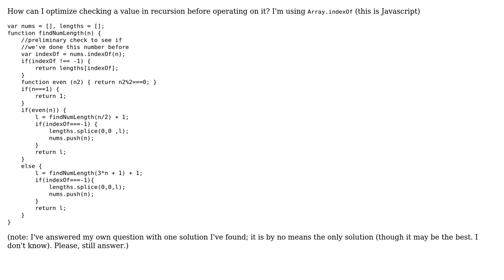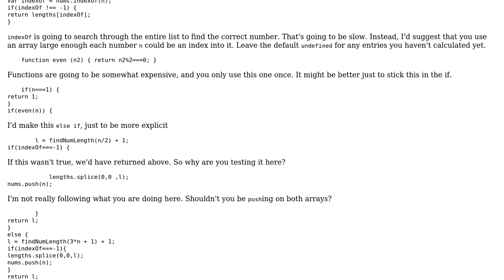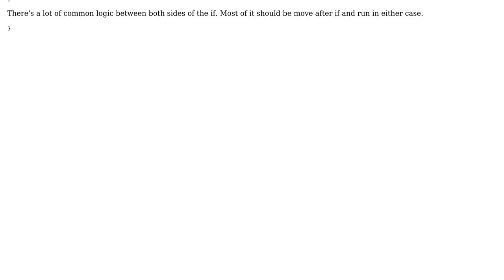Code Review: Optimize Array.indexOf (3 Solutions!!)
Code Review: Optimize Array.indexOf

With thanks & praise to God, and with thanks to the many people who have made this project possible! | Content (except music & images) licensed under CC BY-SA | Music | Images & others | With thanks to user Winston Ewert user Thomas Shields user jfriend00 and the Stack Exchange Network Trademarks are property of their respective owners. You are responsible for your own actions.